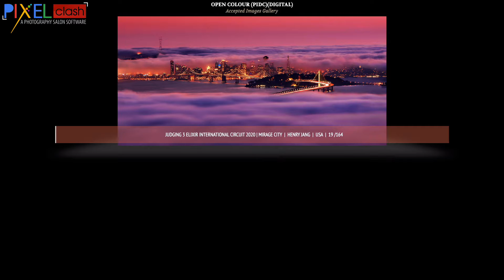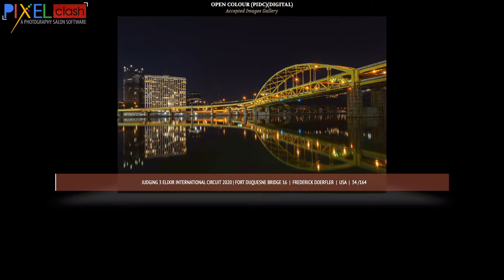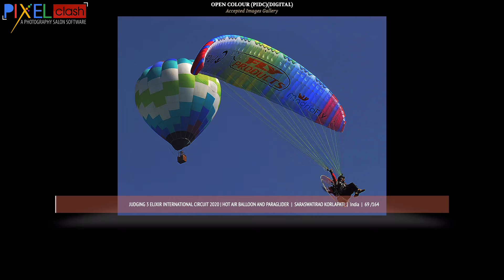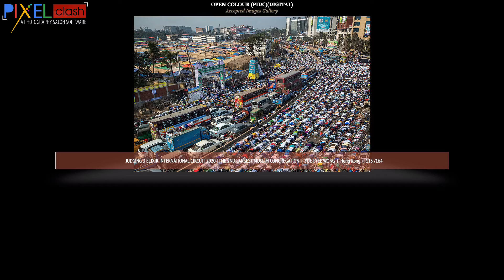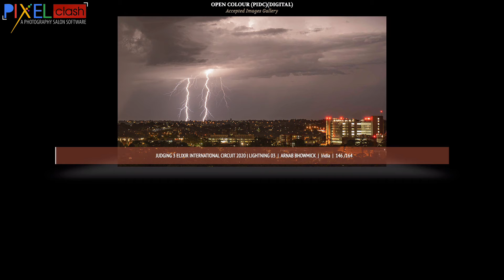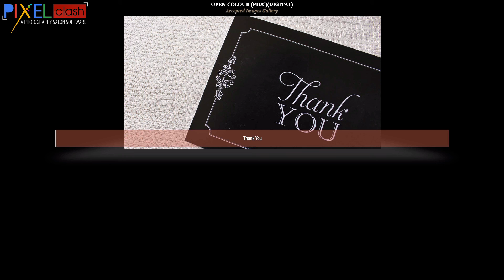Colour Photography Judging 3 Elixir International Circuit 2020 SGIPL 1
Colour Photography Judging 3 Elixir International Circuit 2020